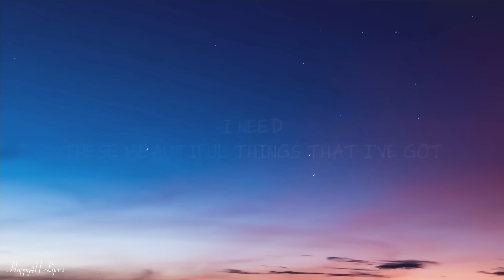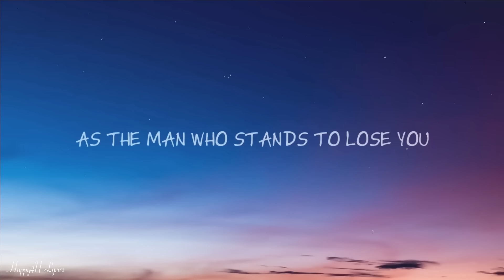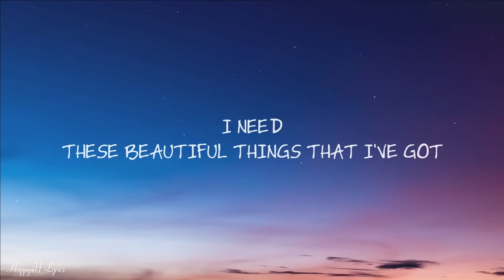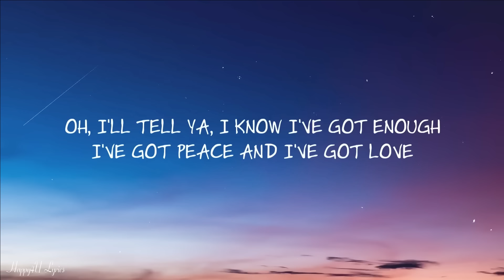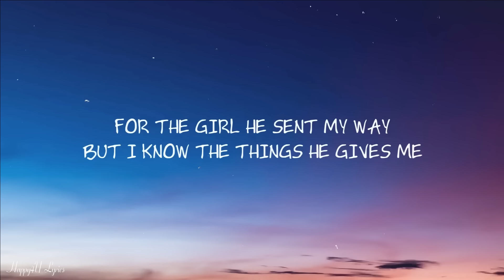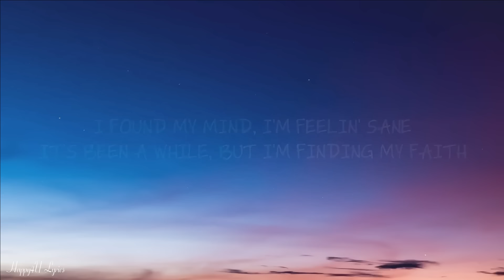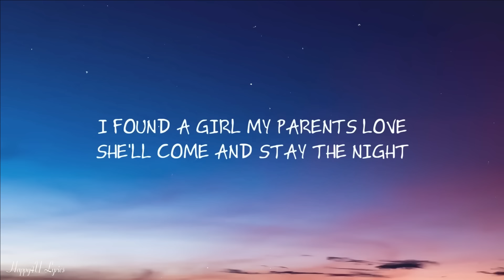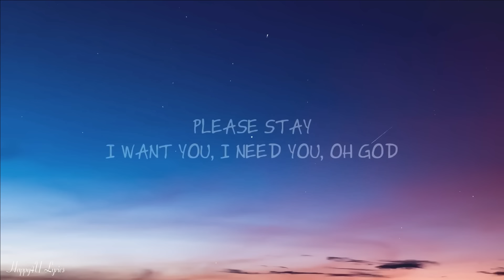Benson Boone - Beautiful Things (Lyrics) [1HOUR]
/ bensonboone

(Lyrics):
[Verse 1]

[Pre-Chorus]
Oh, I hope I don't losе you
Mm
Please stay
I want you, I need you, oh God
Don't take

[Chorus]
Please stay

[Chorus]
Please stay

[Outro]
Please stay

Please stay
Don't take thеse beautiful things that I've got
Please stay
Don't take
These beautiful things that I've got
Beautiful things that I have got
Beautiful Things